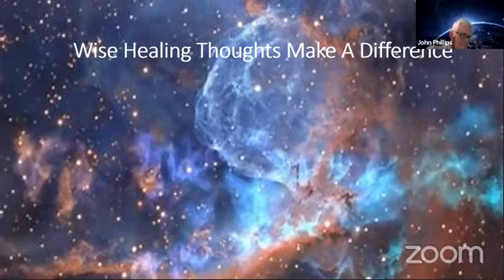Guided Meditation with John Phillips - Tapping into the universe for increased healing & insights